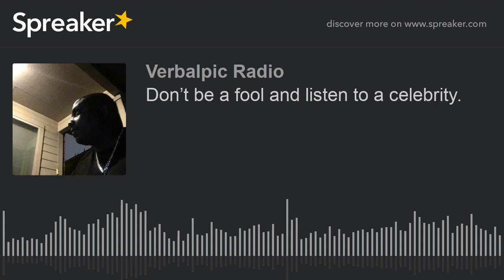Don’t be a fool and listen to a celebrity.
Don’t let a bought for and paid for celebrity put you back to sleep. Keep the light on.